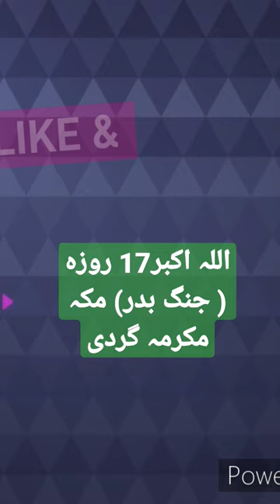makkah🕋 gardi Saunadi saunadi ahwarun jangebadar 313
ENGLISH
INQILAB
USMAN
ORIGINAL QASIM
NASHEED
TALIBAN
AHRAARUN
AHRARAN
AHRARUN LYRICS
ARTUGHRUL STATUS
5 mins ago
AHWAARUN
ARABICSONG
ARABIC
ERTUGHRUL
IRANI KID
NETFILX
TOP
USMAN BEY
JIHAD
SMALL KID NASHEED
NEW
WORDS
Kitabe - Hindi C
LYRICS
AHRARUN
AHRAARUNAHRAARUN
p NAAT
ARTHUGHUL
AHRARUN TRANSLATION
BEAUTIFUL
BONUS
ON NEW ID
AHWAARUNAHWAARUN
REGISTER NOW
MUJAHID
2022
OFFICIAL
SONG
WRITTEN
FIGHT HUSSAIN
AHRARUN ENGLISH
TRANSLATION
KARAOKE
BEST
ARTUGHRUL
ARABICNASHEED
NAAT
SUBTITLE
Khul Jayengi Kitabe
Hindi & English Lyrics
AHR
AHRAR
IRANI KID NAAT ISLAM ISLAMIC
AHRU

mufti haroon nadvi
mr bade
mufti haroon ka bayan
mufti haroon nadvi live bayan
mufti haroon nadvi viral news
naat sharif
askin bleach
cartoon cartoon
hay hay mujhe
song 2023
sultan abdul hamid
Sweets
tariq jameel ramzan bayan
telugu tik tok
tik tok acche acche tik tok
trailer ikatan cinta hari ini
uk07 rider
Last 28 days
ultraman zero
urfi javed
upsc booklist by toppers
viral news mufti haroon nadvi
white gown
ya rabbe mustafa
yevadu
ye duniya chod di humne naat
yuvraj singh 6 sixes in 6 balls